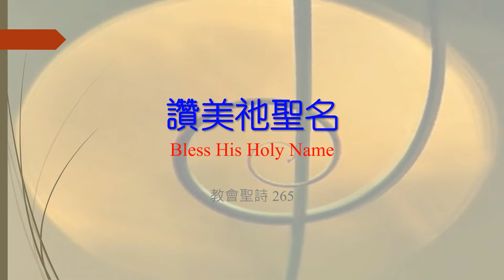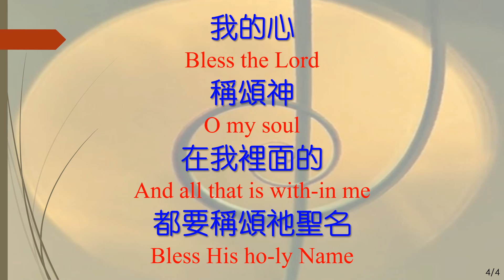265 讚美祂聖名 Bless His Holy Name -Instrumental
讚美祂聖名 Bless His Holy Name